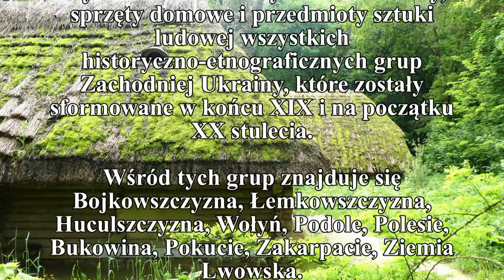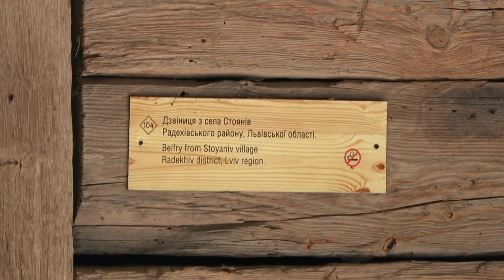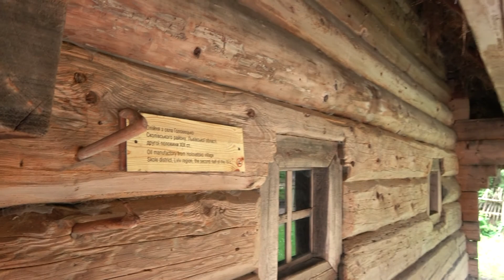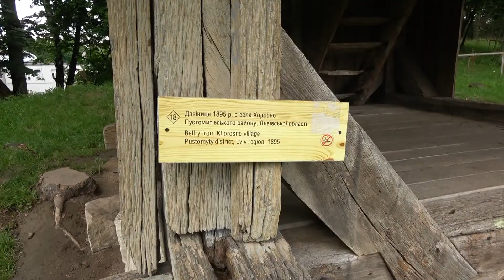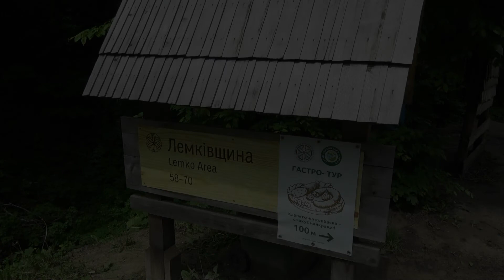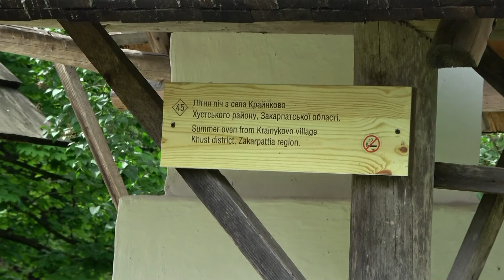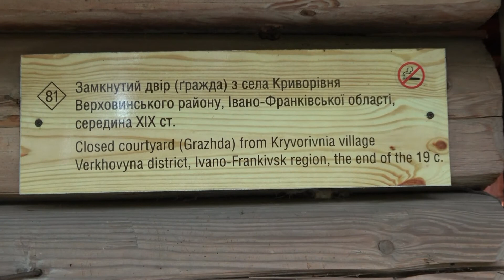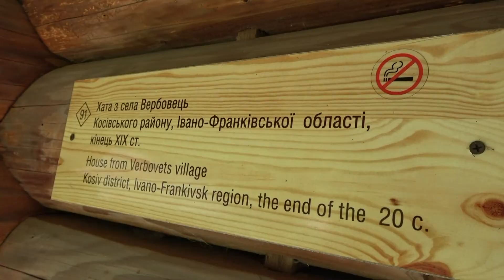Skansen Gaj Szewczenki - Lwowski Skansen - Muzeum achitektury wiejskiej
Skansen Gaj Szewczenki - Lwowski Skansen - Muzeum achitektury wiejskiej - - Музей народної архітектури